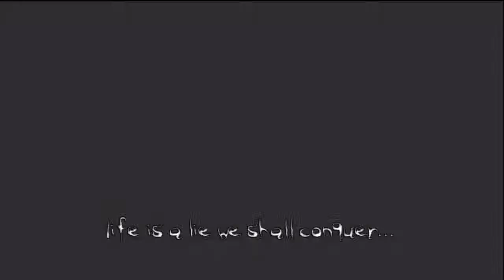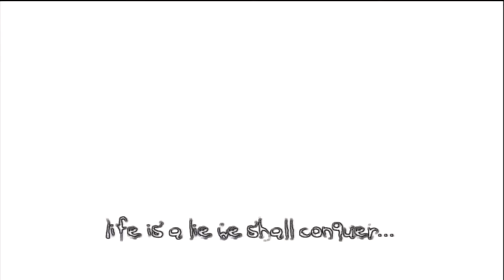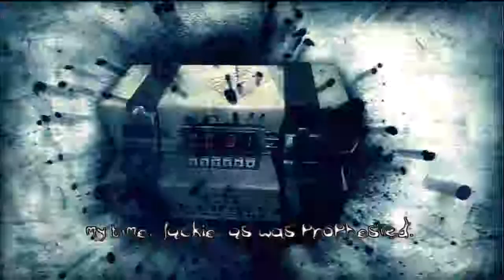Let's play The Darkness Part 23 - Blind